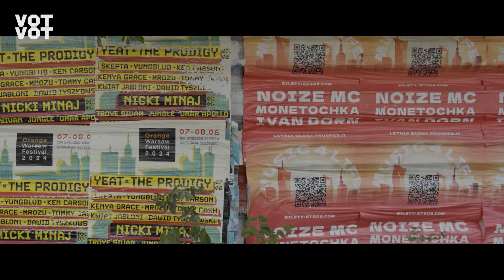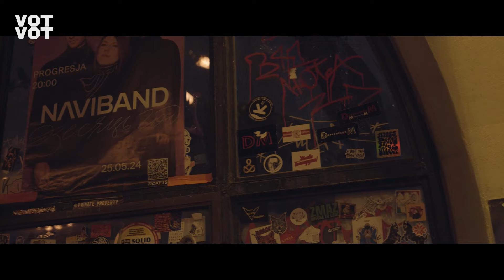AP$ENT: автор хита «Можно я с тобой» | Интервью | С НУЛЯ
Сборник Votvot представляет. «С нуля» Vol.1 — на всех цифровых площадках по этой ссылке Ap$ent (Арсений Кисляк) стал известен благодаря суперхиту «Можно я с тобой», который завирусился в TikTok и на YouTube. В шоу «С нуля» Арсений рассказывает историю побега из Беларуси в Польшу, а еще показывает, как сочиняет и репетирует новые песни.

«С нуля» — шоу про музыку нового времени. Это десять музыкальных проектов, которые могли появиться только сейчас. У руля — молодые люди, открытые миру. Они свободно перемещаются, говорят и поют на разных языках о том, о чем хотят. Их творчество сейчас — живая реакция на радикальные перемены.

Герой выпуска: Ap$ent @senya_apsent

Снято по заказу Votvot.tv